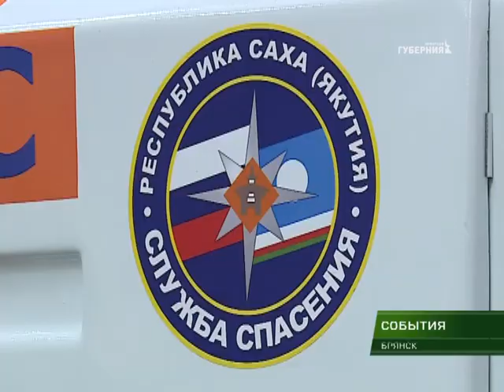БАЗ выпустил уникальный по проходимости колёсный тягач для Арктики 02 04 18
Брянские машины будут работать на Крайнем Севере. Автомобильный завод выпустил первый уникальный по проходимости колёсный тягач, готовый к экстремальным условиях. Его характеристики в разы превосходят Камазы и УАЗы , которые сейчас работают в Арктике. Он способен добраться туда, где другая техника рискует навсегда остаться в снежном плену. О новинке Брянского автомобильного завода расскажет наш корреспондент Екатерина Зойдина.